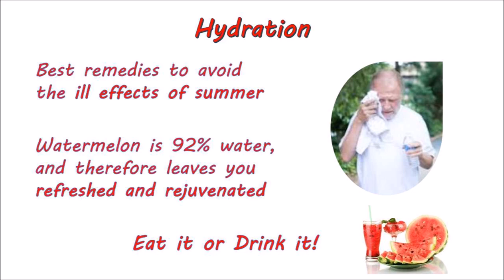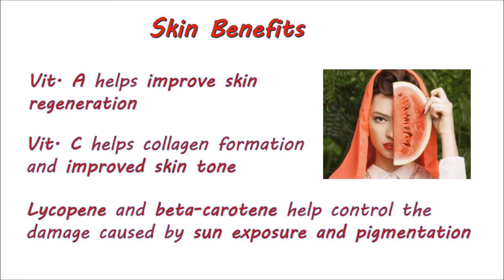Watermelon Health Benefits I तरबूज के फायदे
Watermelon is very nice fruit and offer a lot of health benefits. not just water and sugar, watermelon is actually a nutrient dense food. It provides high levels of vitamins, minerals, and antioxidants and just a small number of calories.

The watermelon is a flowering plant that originated in northeast Africa. its native range extends from north and west Africa to west India.

Watermelons are a sweet, popular fruit of summer, usually consumed fresh in slices, diced in mixed fruit salads, or as juice.

So eat watermelon & be healthy.